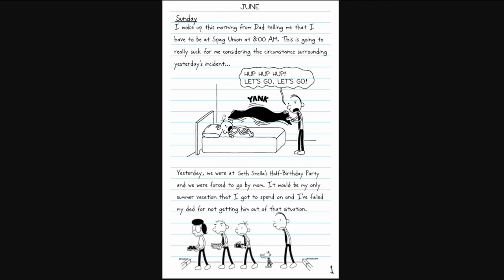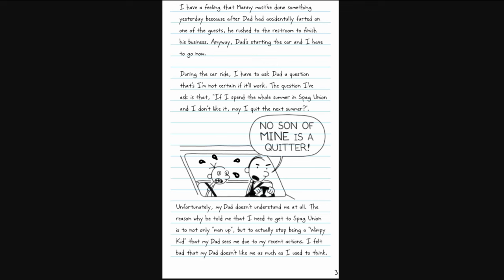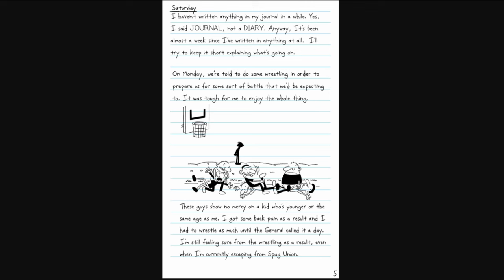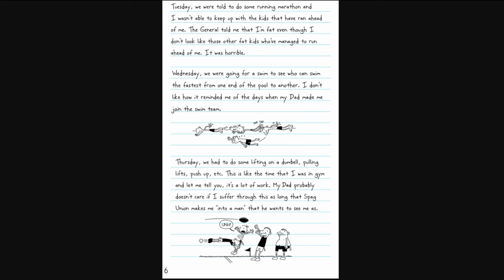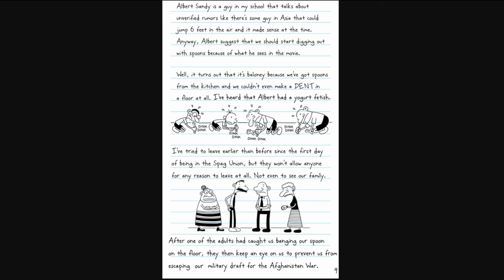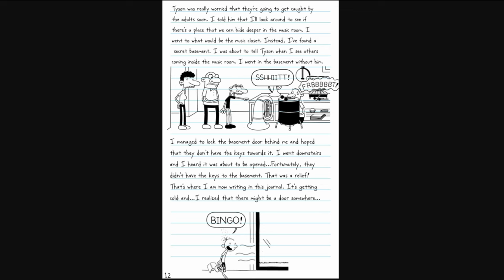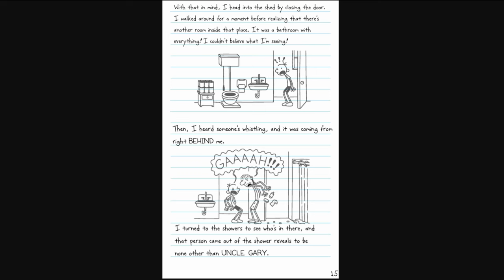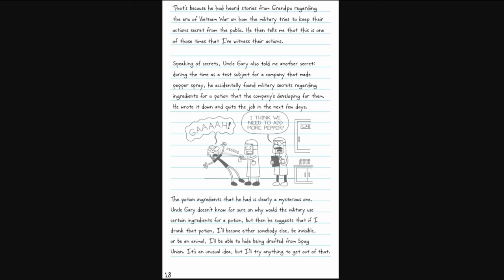Diary Of A Wimpy Kid: Doggone It! (FULL LENGTH FAN FICTION)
taking place during the events of last straw/dog days, Greg is sent to Spag Union only for things to not go as planned...

or you're a ploopy (and to help me reach 20k)